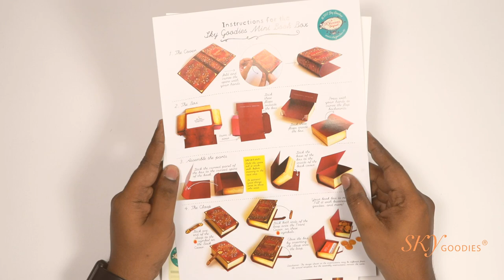How to make a Book-shaped Box with your Sky Goodies DIY Kit: Tutorial Video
--Worldwide shipping--
Goody boxes disguised as old-world books, in a size so adorable you'll want to eat them!
Perfect as favours for fairy tale weddings, these mini book boxes can be used to store business cards, coins or trinkets as well. Surprise the book-lovers you know with this lovely little gift! The DIY kit is lovingly illustrated with intricate details and is pre-cut and creased. It’s easy to make, with just glue. Step-by-step assembly instructions are included, with photographs.
Final assembled size is approximately
10.9 cm (L) x 7.3 cm (W) x 3.3 cm (H) OR
4 1/4 inches (L) x 3 inches (W) x 1 1/4 inches (H)